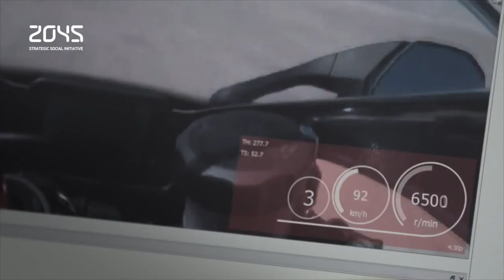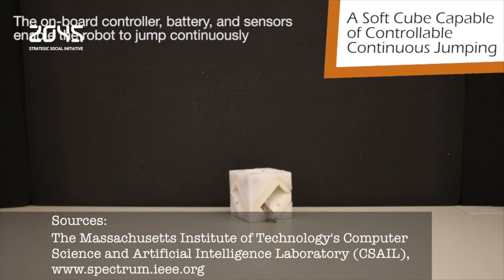#22 Avatar Technology Digest / Motorcycle-riding humanoid robot / Biomimetic worm-bot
Welcome to Avatar Technology Digest! The latest news on Medical Cybernetics, Artificial Intelligence, Robotics… Here are the top stories we of the last week we carefully picked for you. This time primarily on robotics. Robotic vehicles aren’t really new. We count on machines for our anto-lock brakes, cruise control and much more. What if the machines turn into fully functional humanoids? Stay with us.

1) Yamaha produced somewhat of a surprise at the Tokyo Motor Show today when it showed a motorcycle-riding humanoid robot. Yamaha has taken a distinct approach, building a human-like robot that sits on a motorcycle and rides it. The self-driving aspects aren’t baked into the traditional vehicle form, they’re actually taking the seat of a human passenger. Unlike most two-wheeled debutants, Yamaha's new Motobot isn't starting out on a small capacity motorcycle, but release images show the humanoid robot riding Yamaha's most sporting motorcycle, the 1000cc R1M.

2) With people spending an average of 4  years of our lives in our cars (which equates to traveling to the moon and back three times) Toyota believes that much can be learnt about our behavior and emotion while driving. And that’s where Kirobo Mini Robot could help. Kirobo Mini is a communication companion robot from Toyota that appeared at the Tokyo Motor Show; it is engineered to make the driver have a better emotional experience when behind the wheel.

3) It doesn’t seem like the most exciting form factor for a robot would be a cube, but recently, cube robots have been where it’s at. Balancing cubes, jumping hedgehog cubes, even self-assembling cubes: somehow, cubes can do it all. And if you give them springy metal tongues with which they can elastically lick surfaces like MIT did for some reason, they can jump, bounce, and roll.

4) Consider the earthworm. Ubiquitous, not unfriendly, maybe a little gross–who would think that this humble creature may hold the key to a new generation of soft robots? At the Society for Neuroscience’s annual meeting in Chicago last week, a team of neuroscientists and engineers from Case Western Reserve were on hand to describe their work turning biological research on earthworm behavior into useful robotics.

5) A study by engineers at Oregon State University suggests that they have achieved the most realistic robotic implementation of human walking dynamics that has ever been done, which may ultimately allow human-like versatility and performance.

TV Anchor: Olesya Yermakova @olesyayermakova
Hair&Make-up: Alena Leontieva @leona_mua